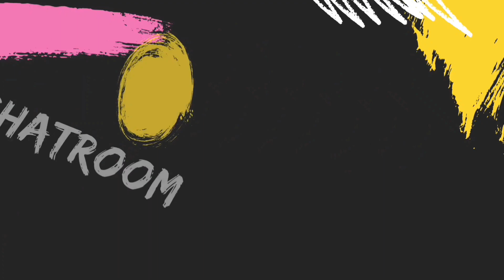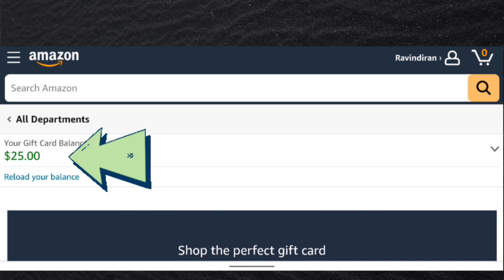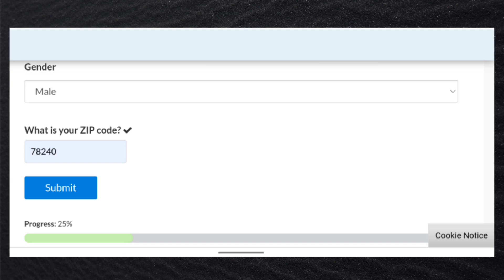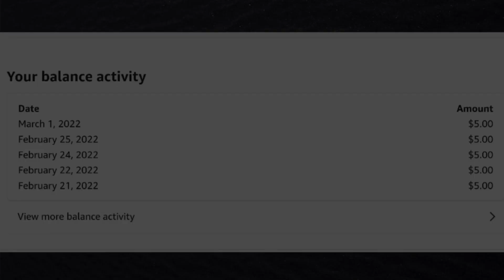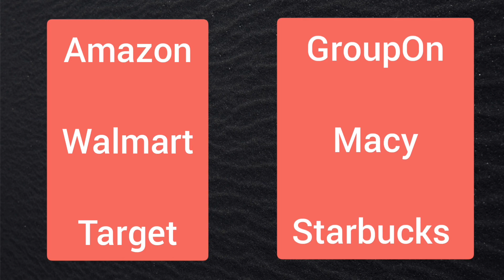Earn 10$ per hour in just 1hr/day | Easy & simple| For USA location only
Dear Friends, I have shared my realtime experience in earning money.

1) Here is the website link for you to sign up. I have explained the steps with screenshots. Watch the video without skipping for better understanding...

2) Meanwhile, I have also found one more part-time job with same online survey option. Click this below link & register asap to get special benefits. Lucky people will get bonus upto 5$.

Hope this helps you, kindly share this opportunity with your friends also to get benefited. Kindly note that this is not applicable to Indian users. But this works in USA.